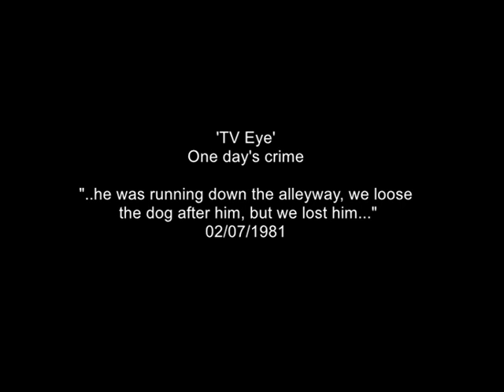One day’s crime | 1980s Britain | 1980s Police | TV Eye | 1981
This is a shortened version of the original report.
For one night, the cameras of Thames Televisions 'TV Eye' follow the police of Birmingham and Manchester.
Reporters:
BILL WIGMORE, DENIS TUOHY, ROGER PARRY, LLEW GARDNER,
STEVE CHAMBERS

Quote: VT24821